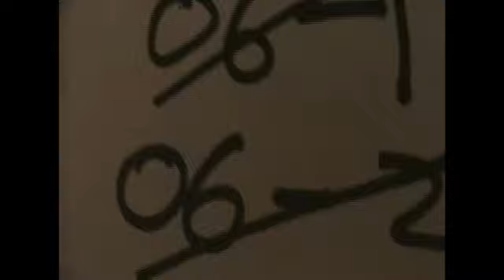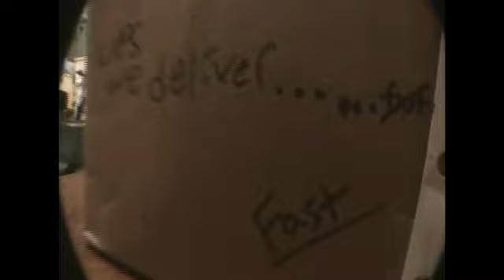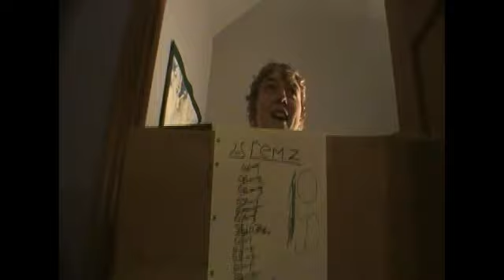NEW REMZ!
Yayyyyyyyyyyyyyyyyyyy